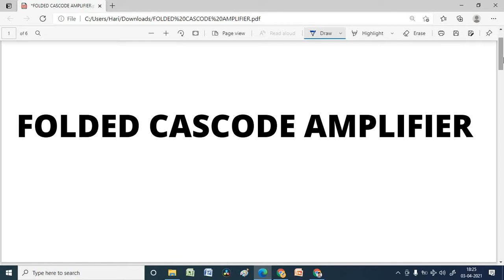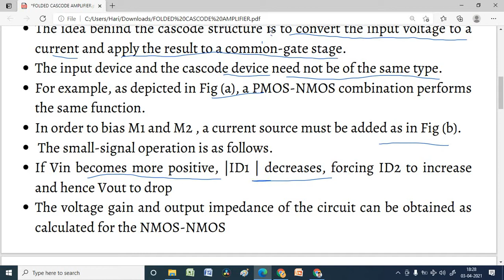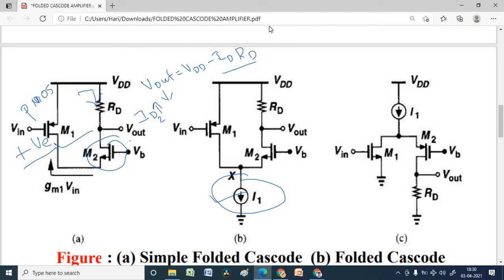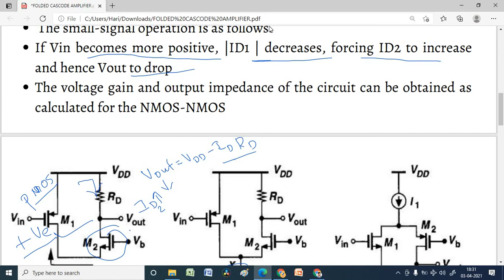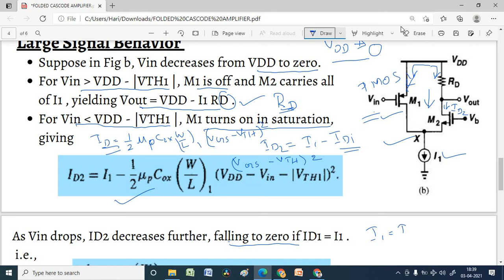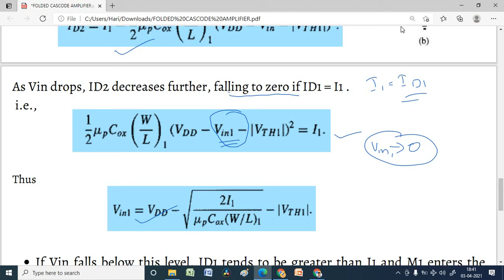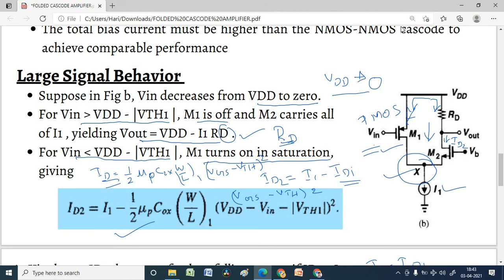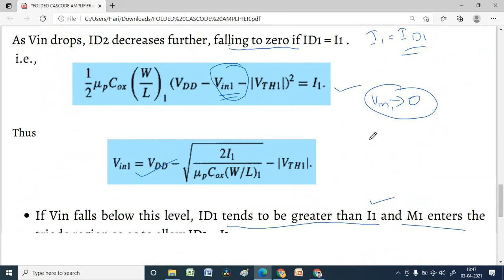EC 462 Mixed Signal Circuit Design -Folded Cascode Amplifier